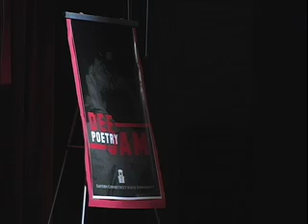Def Jam Poetry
Adam Hemphill recorded the recent Def Jam poetry performances on campus.  Take a look at some clips from the show.